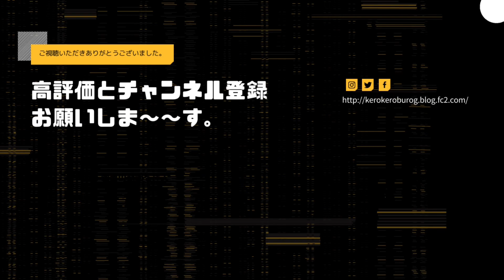今日の飛行場(20230715) 明日の焼肉大会に向けて整備チュ〜〜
明日開催焼肉大会に向け飛行場整備。
久々草刈り機持参！心配してたエンジンも問題な～～し。